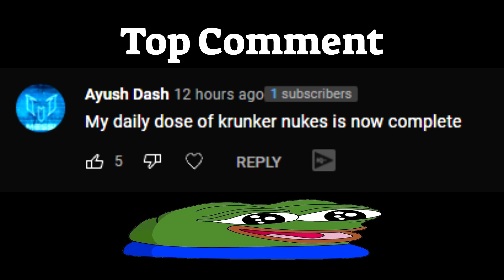Cracked AK Double Nuke Choke in Krunker.io (Krunker)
wasnt gonna post today... but i decided to post this at the last second

Want to use my settings? Here they are

render: Calyfo 9870